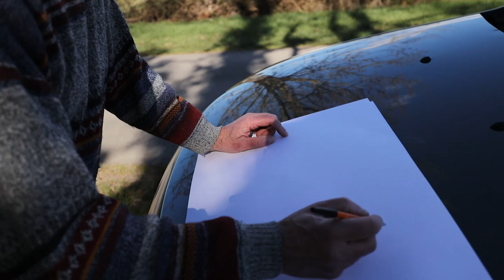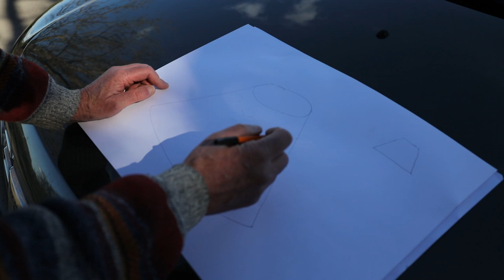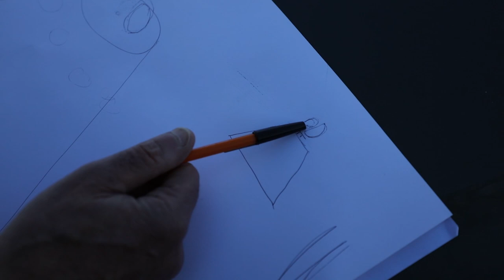L' OVNI de Cazères "Haute-Garonne"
Ce témoignage est indiscutable, André est un copain avec qui j’ai travaillé 30 ans. Il est l’une des personnes les plus honnêtes que je connaisse. Je ne l’ai jamais entendu raconter le moindre mensonge. Il a toujours refusé le mot OVNI, il préfère dire ‘j’ai vu quelque chose que je n’explique pas ». Il est vrai qu’il n’a rien vu voler. Il a aperçu cet objet au mois de décembre il y a en gros 25 ans. Il partait à la chasse le matin très tôt rejoindre un copain à Cazères « il faisait nuit noire ». Il n’a vu ni parachute, ni aucun élément autour de cette capsule qui pourrait expliquer sa présence au milieu d’un champ. Il est évident que ni lui, ni moi ne pensons à quelque chose d’origine extraterrestre. Personnellement je ne pense pas qu’à ce jour il y ait un seul témoignage sérieux pouvant me faire croire que nous sommes visités par des habitants d’un autre système solaire. Il n’en reste pas moins que ce témoignage est des plus intéressants et qu’il y a là un véritable mystère.